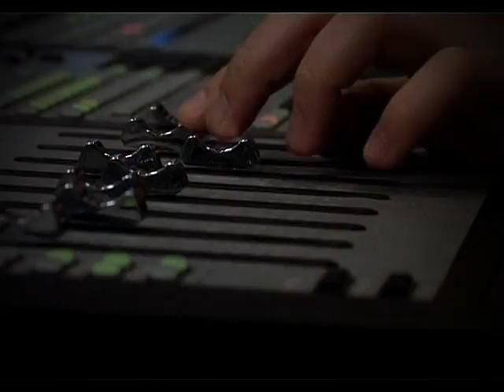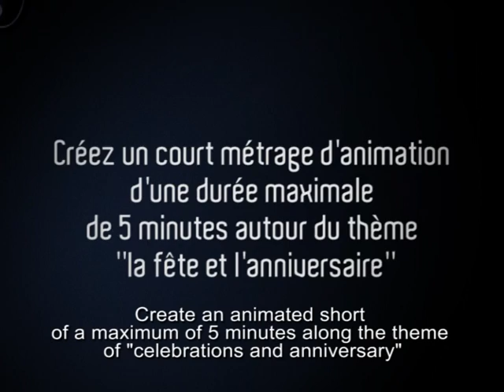Annecy Anniversary Contest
Annecy and YouTube are teaming up for the 50th anniversary of the International Animation Film Festival.

Create an animated short of a maximum of 5 minutes
along the theme of "celebrations and anniversary"
and win a week at Annecy from the 7th to 12th June 2010!

Upload your short film before midnight on 1st May 2010